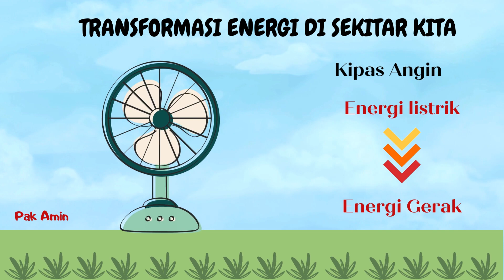CONTOH TRANSFORMASI ENERGI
Sebagai media pembelajaran IPAS Bab IV tentang Mengubah Bentuk Energi kelas IV SD